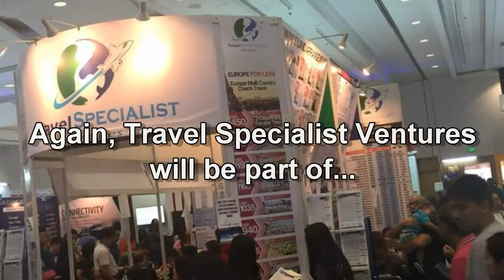TSV @ Travel Tour Expo 2018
Travel Tour Expo 2018 "The Silver Anniversary"!
Shop till you drop on the lowest rates in airfare, hotels, tour packages and so much more!

Please visit our booth | Number 321, 322, 323 & 324, 1st floor Hall 3.

Direct Line:
373-1449 / 921-0580 / 928-3858 / 928-7487 /434-4090

Sales:
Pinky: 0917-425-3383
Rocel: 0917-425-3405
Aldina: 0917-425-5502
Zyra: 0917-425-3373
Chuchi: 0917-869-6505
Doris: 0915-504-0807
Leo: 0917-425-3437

Please advise the following data:
1. Your Name
2. Destinations
3. Travel Date
4. Number of Pax
5: Age
6. Ticket, Hotel, Tours or Package Tours